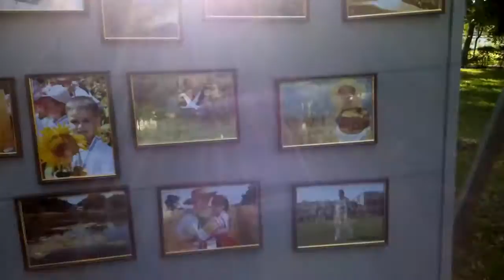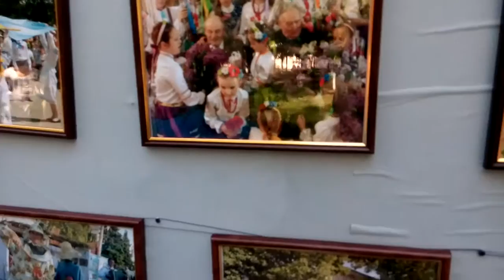день міста Балаклія 2016. 1частина.